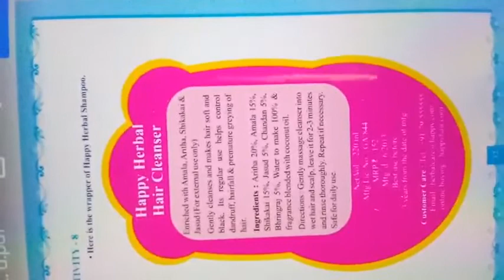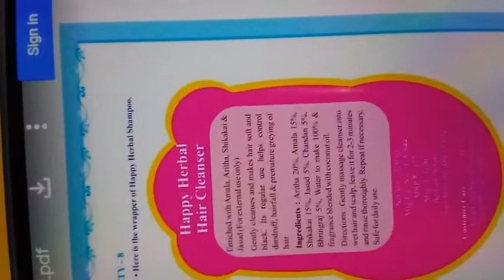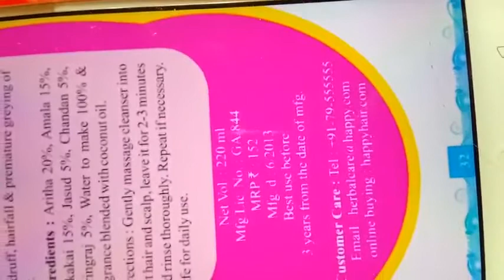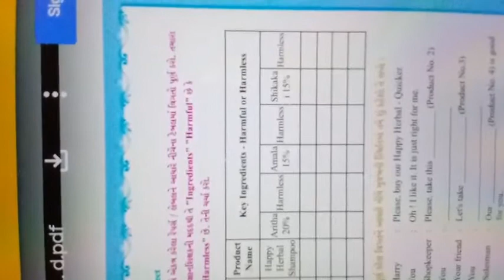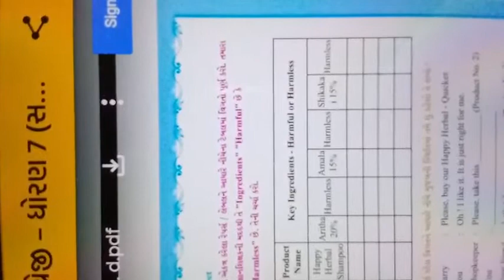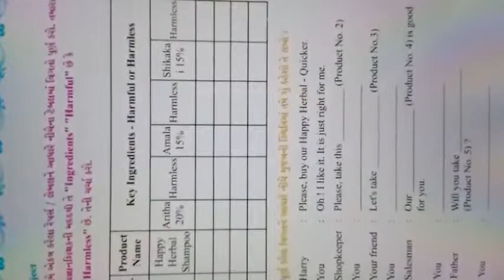Std 7 sub English unit 3 activity 8